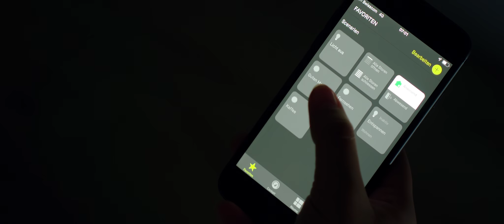digitalSTROM Trailer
By networking such analogue home appliances as lamps, blinds, coffee machines and heating systems, digitalSTROM enables the intelligent control of a wide variety of processes in your own home via a digital platform. Owing to the rapid technical innovation of Smart Home products, a wide range of control apps were developed over the years that struggled to find a foothold in the market because of their complexity. And so, the company decided to merge the existing apps into a single application, creating a digitalSTROM Smart Home solution that can be centrally controlled and boasts increased userfriendliness, thereby appealing to and reaching a wider range of consumers.
The result is an intuitive app that enables the regulation of Smart Home components such as lighting, temperature, shading, music or alarms via a smartphone or tablet. Whether it’s a cosy dinner, a movie night or the usual morning routine – the new app allows you to create all kinds of scenarios at the touch of a button. The flexible IT structure also allows developers to continually add new features, enabling them to respond quickly to changing market conditions or customer needs.